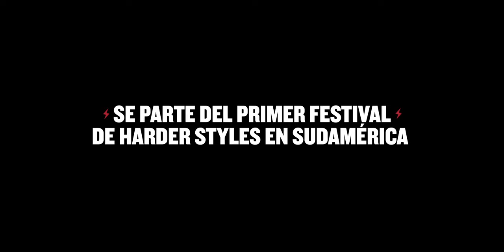Trailer - Defqon 1 Chili 2015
Tous les ans, les akkros organisent un voyage en avion pour assister à la Defqon1 au chilie